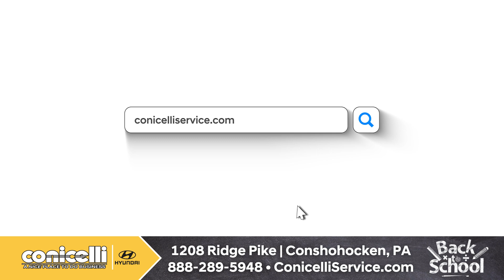🚗 Unlock Exclusive Hyundai Service Deals This Month! 💰 Save Big on Oil, Brakes & Tires! 🔧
🚗 Ready to give your Hyundai the care it deserves? Discover fantastic deals this month at Conicelli Hyundai Service Center! Don't miss out—watch now to see how you can save big on keeping your ride in top shape! 🔧💰

Your Hyundai deserves the best, and this month at Conicelli Hyundai Service Center, we’re offering amazing deals to keep your ride in top shape!

Get the ultimate combo of care with our Oil Change & Tire Rotation special for just $74.95. Keep your engine purring and your tires wearing evenly for a smoother, safer drive.

Need brake service? We’ve got you covered! Save $25 on front and rear brake service. Don’t wait for that squeak to turn into something more—trust our certified technicians to keep your brakes in perfect working order.

And if it’s time for new tires, take advantage of our tire special: Buy 4 tires and get $50 off, or save $10 per tire. Whether you’re looking for performance, safety, or durability, we have the right tires for your Hyundai.

Let us help you drive with confidence this fall.

Conicelli Hyundai Service Center; a nice place to do business!

*CONICELLI HYUNDAI SERVICE CENTER*
1208 Ridge Pike, Conshohocken, PA 19428